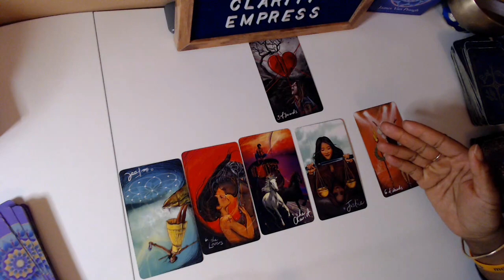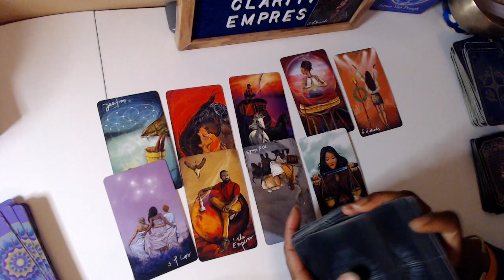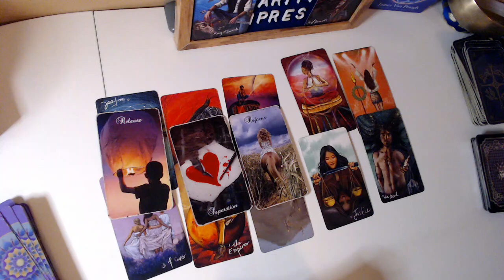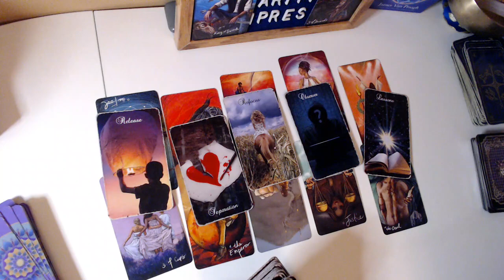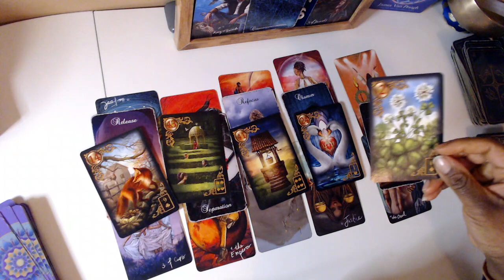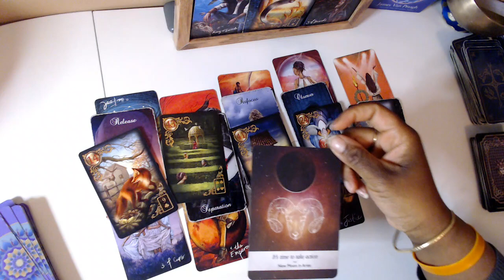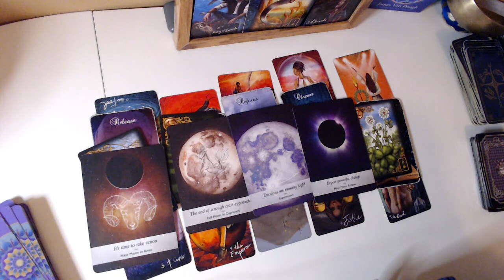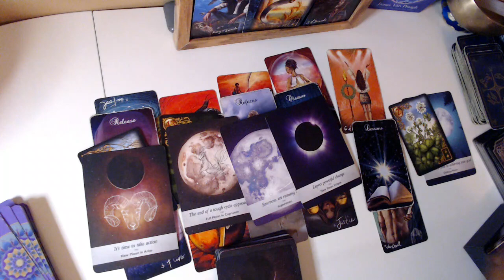Teach me how to love... Dm to DF I'm so Lost without you! 🥹😭